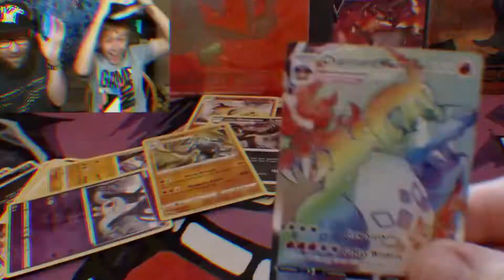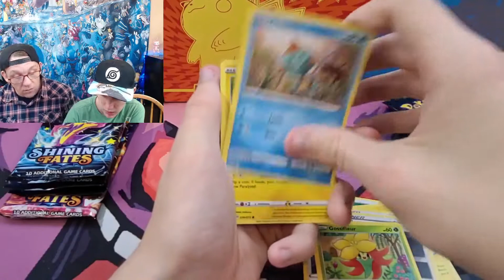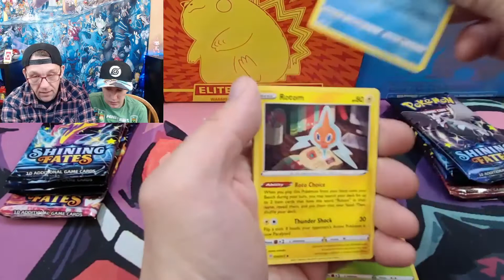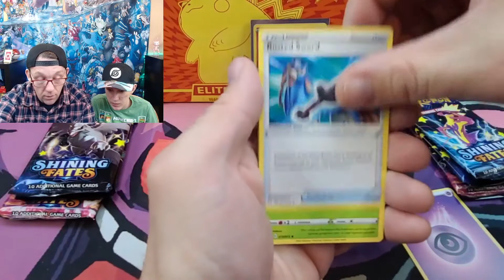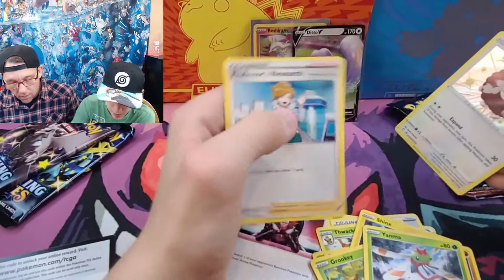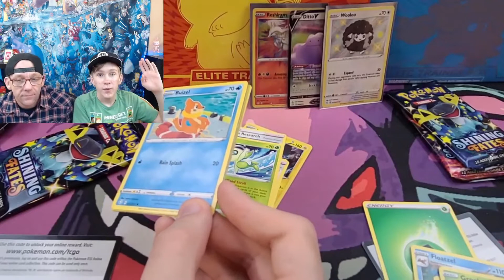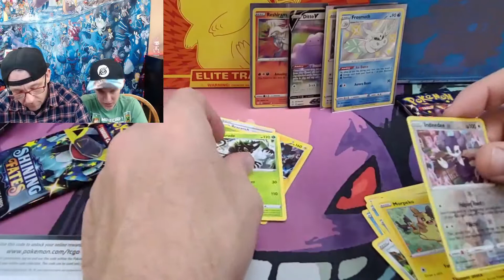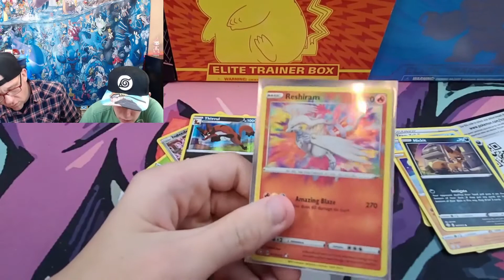Again with the Shining Fates?...... Do we pull it??...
Hi everybody this is Tim and Caelan and welcome to the GreatPokemonHunt. On this channel we search far and wide for Pokémon cards and products. Then open them here for your entertainment. We will post new video's every Tuesday, Friday, and Sunday. In this video we hunt down and open a Shining Fates ETB in hopes of the Charizard Vmax, you will not want to miss this.

-Follow us-

Tim and Caelan, the father & son team make up the GreatPokemonHunt channel. Tim is new to Pokémon and has limited knowledge of the game, but loves the cards and art. Caelan has been opening packs and has been playing the games longer and knows more. Together we make a fun team that hunts for illusive Pokémon. "Gotta Catch em' all"